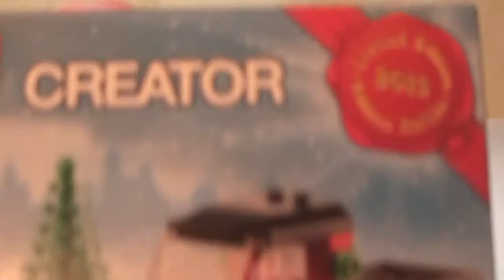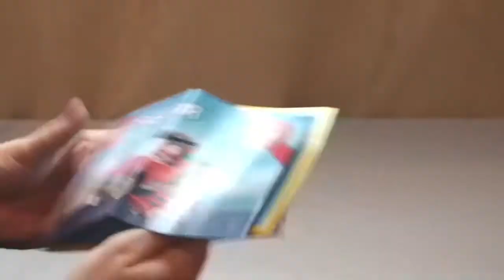LEGO Exclusive Christmas Tree Truck 40083 Unboxing,